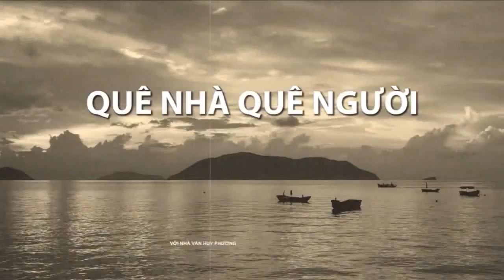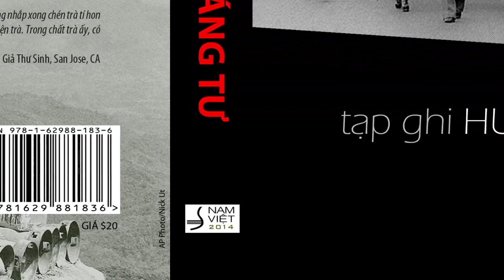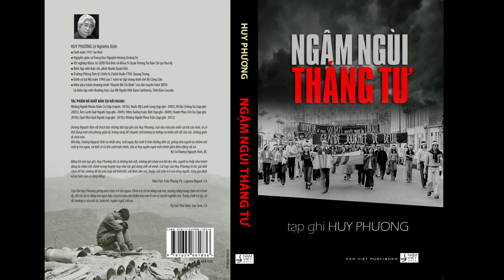Made in Viet Nam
Chương trình "Quê Nhà-Quê Người' với nhà văn Huy Phương,
mỗi Thứ Năm hàng tuần.
Thực hiện: Ngọc Lan.
Đề tài kỳ này: Made in Viet Nam